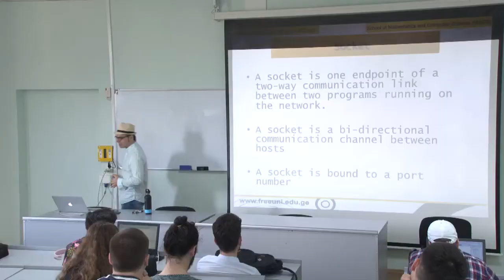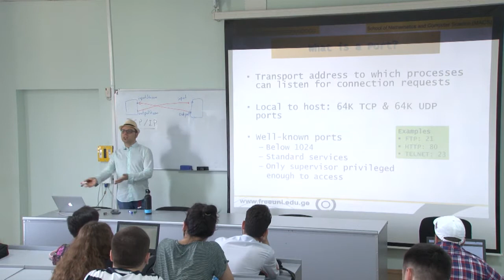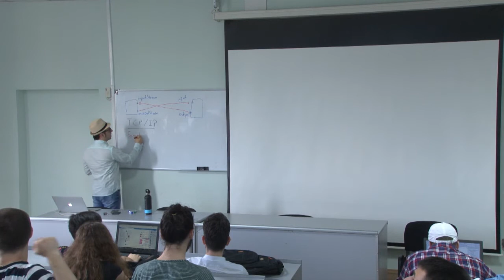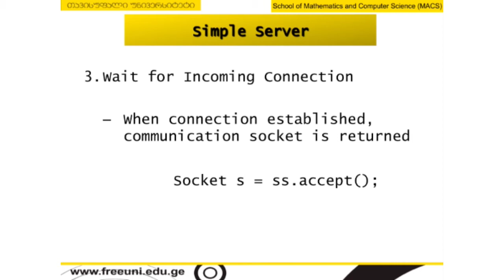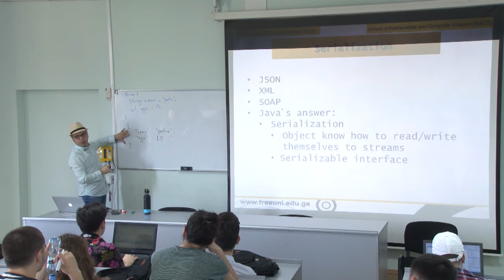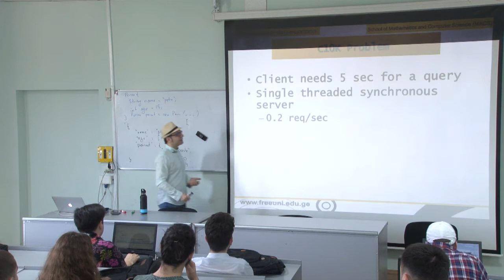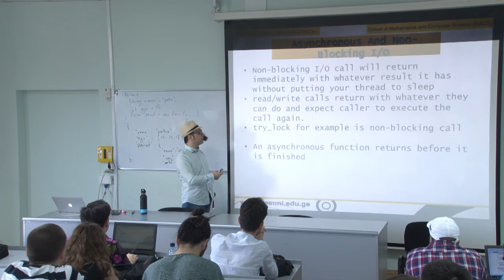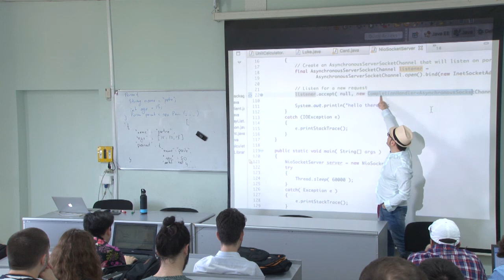პროგრამული უზრუნველყოფის ინჟინერია, ლექცია 24